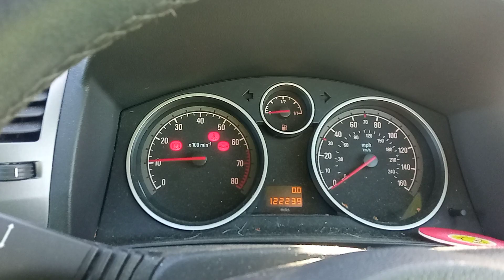Разборка Opel - Zafira B 2005-2012, 1.6 (VIN: W0L0AHM758G014513) SA57VLJ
Основные характеристики:
Год выпуска: 2007
Двигатель: 20KR8682
Объём двигателя: 1.6
Тип двигателя: Бензин
Коробка передач: КПП 5-ст.мех.(МКПП)
Кузов: Минивэн
Смотри каталог запчастей Opel - Zafira B 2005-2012 на :
⏰ Режим работы колл-центра:
08:00 – 20:00 – ежедневно

Для наших покупателей:
- бесплатная доставка;